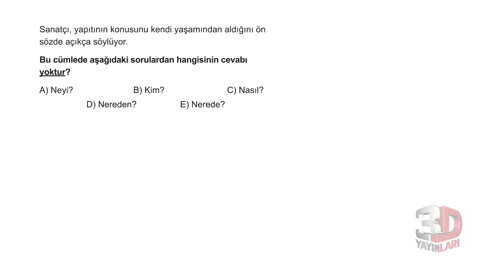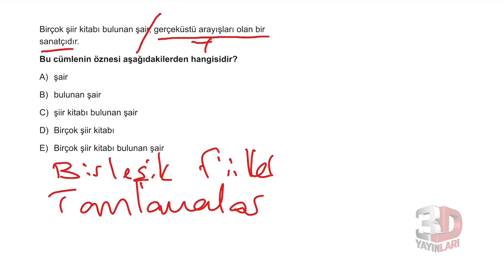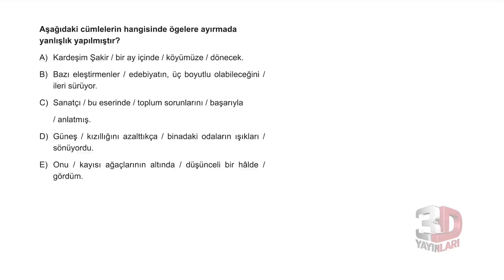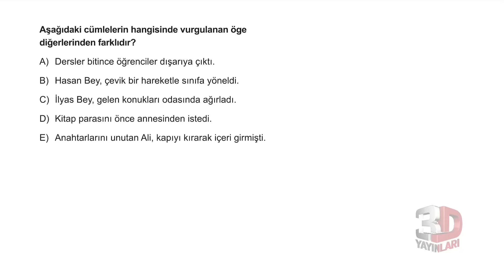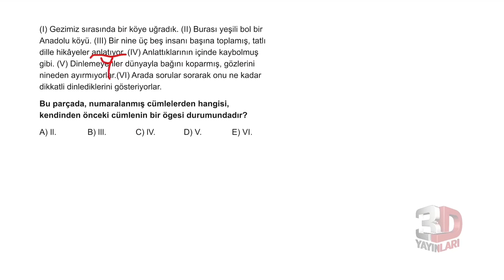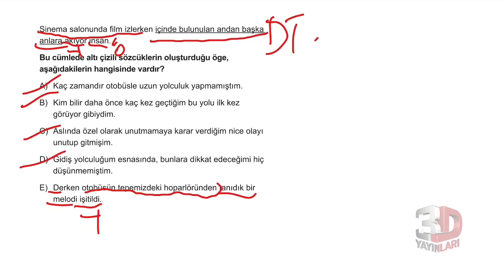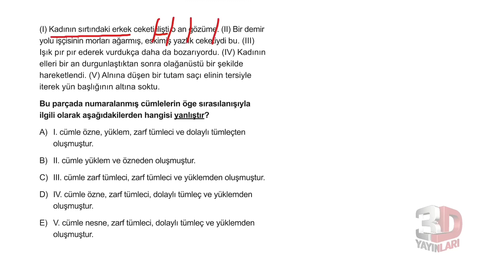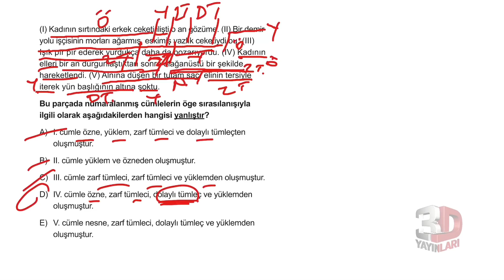TYT Türkçe Soru Bankası Bölüm 2 Test 37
🎞 Soru Listesi
▶ 00:00:00 Bölüm
▶ 00:00:00 Soru 1
▶ 00:00:46 Soru 2
▶ 00:01:26 Soru 3
▶ 00:01:48 Soru 4
▶ 00:03:01 Soru 5
▶ 00:03:43 Soru 6
▶ 00:04:08 Soru 7
▶ 00:05:39 Soru 8
▶ 00:06:39 Soru 9
▶ 00:07:10 Soru 10
▶ 00:08:14 Soru 11
▶ 00:08:49 Soru 12
▶ 00:10:06 Soru 13
▶ 00:11:43 Soru 14